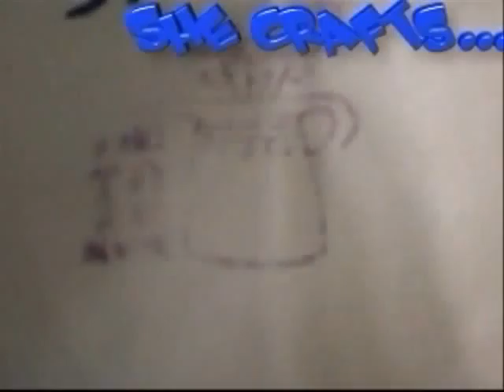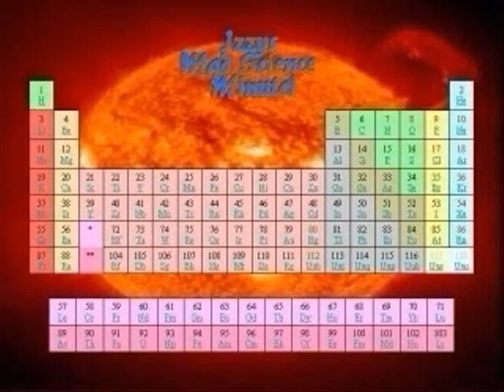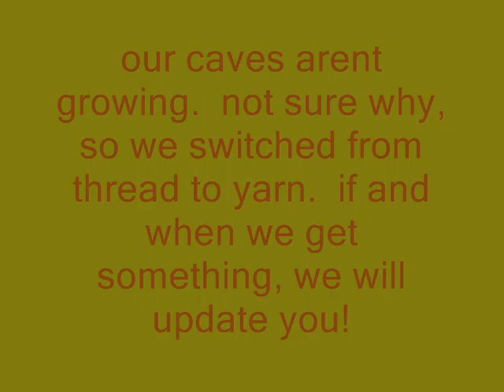radom Izzy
more random scenes and unused footage of Izzy just being Izzy.